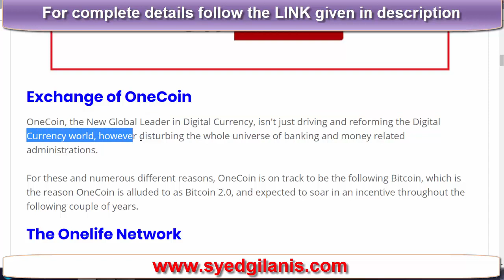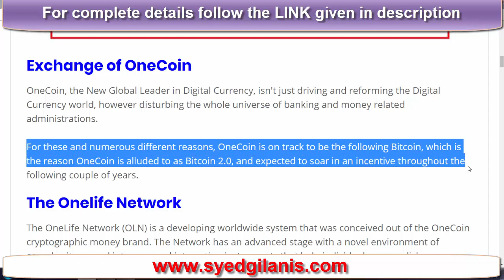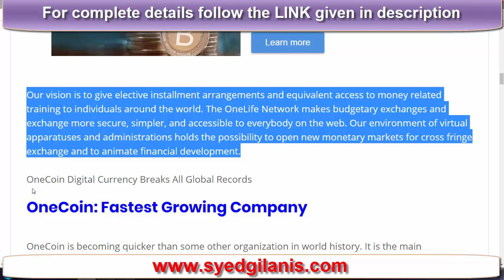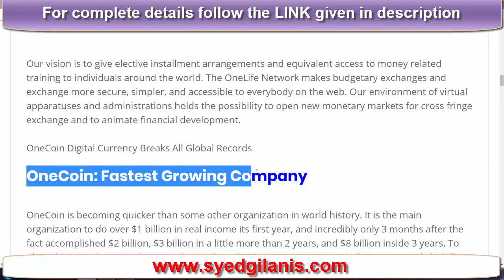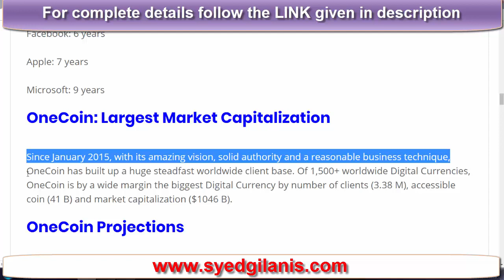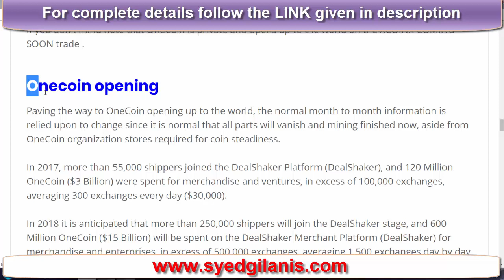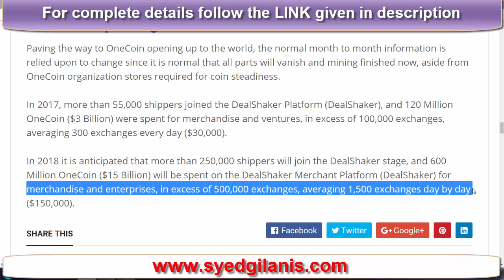Why is the exchange of OneCoin not open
OneCoin: OneLife Newsletter

Important Facts That You Should Know About Is OneCoin Really Going In Public